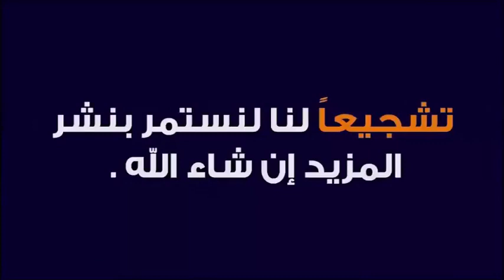مسلسل فكاهي باللغة الإنجليزية _الزبون المميز|The Special Client (#1)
مسلسل فكاهي
فيلم قصير و مضحك لتعلم اللغة الإنجليزية
افلام قصيرة مؤثرة
الزبون المميز
Learn English Through Short Films
The Special Client

TheEnglishTeacherME